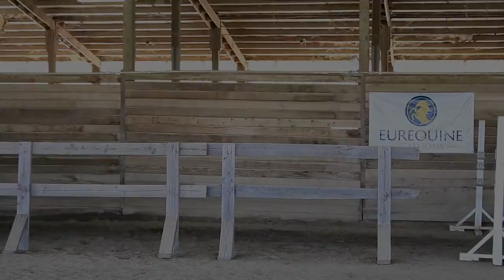Zeba jump chute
Zeba

2013
 Arabian  Mare
Owned by Guillermo and ridden by Christina